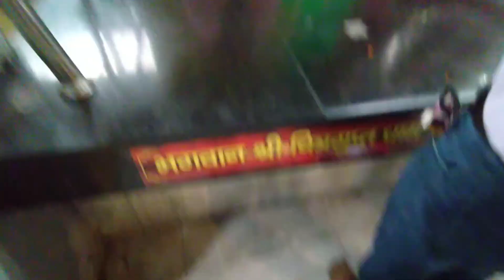Sai Baba Mandir Gaye Haam Family 💕 Chota Sa Bhandara..🙏🏻❤️